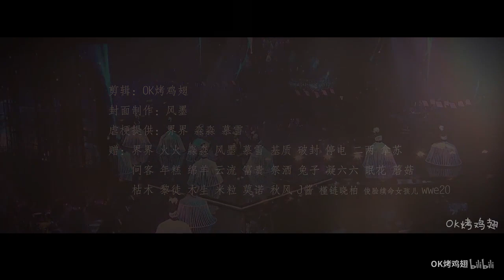【朱一龙 Zhu Yilong x 白宇 Bai Yu】小幸运 我注定与你相遇，又注定与你分离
作者的话：
我注定与你相遇，又注定与你分离。
全网最后一个小幸运，我手速太慢了哈哈哈哈哈。一个剪得非常痛苦的一个频，因为素材太甜了！！！居北太甜了！！！这么甜我要怎么虐！！！我怎么虐的出来我虐不出来！！！所以最后搞了一个这么个二不像的东西，说是虐其实不虐说甜也不甜，很奇怪
大家就随便看看吧，别当真，up主剪完这个频就回去萌rpb了【不。